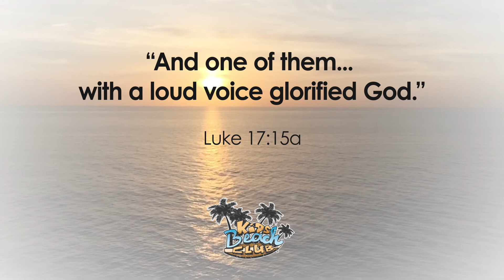KiDs Beach Club | Episode 14 | Thankfulness: Jesus Heals 10 Lepers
Oliver needs help from friends to show thankfulness after his birthday party before he ends up like one of the ungrateful lepers.